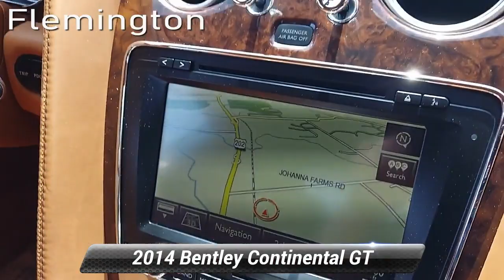Used 2014 Bentley Continental GT , Flemington, NJ BP7394R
CLEAN CARFAX/NO ACCIDENTS REPORTED, Veneer Door and Rear Quarter Inserts, Saddle w/Leather Bucket Seats, 21"x 9.5"7-Spoke Elegant Painted Alloy Wheels, Additional Contrast Stitching to Steering Wheel, Bright Chromed Lower Bumper Matrix, Contrast Stitching, Deep-Pile Carpet Mats w/Leather Trimming, Knurled Sports Gear Lever, Rear-View Camera, Seat Ventilation & Massage Function to Front Seats, Storage Case to Center Console, Wood & Hide 3-Spoke Steering Wheel. 2014 Bentley Continental GT AWD ZF 8-Speed Automatic 6.0L W12 Twin Turbocharged Dark Sapphire MetallicRecent Arrival!The Flemington Car & Truck Country dealership family is New Jersey's best resource for new and used cars. We offer 16 brands and over 6,000 vehicles at all of our different dealerships, and are all about our customers and building lasting relationship with every one we do business with. We are proud to have been given the title of New Jersey's Dealer of the Year by Dealer Rater for the past 2 years. We started from humble beginnings back in 1976 when owner Steve Kalafer purchased Ditschman Ford Lincoln Mercury in Frenchtown, NJ and three years later moved the dealership to Flemington, NJ. This became the foundation for the Flemington family of dealerships. Our commitment to customer satisfaction and quality products has been rewarded with many national and local awards like, Time Magazine Quality Dealer Award National Finalist, New Jersey Automotive Dealer of the Year, People Magazine Award for Outstanding Service and the Automotive New/Good Housekeeping Automotive Dealership Service Excellence Award.

[RLVID:5019:cdeae61338b6bae7:eba3187476cd53cf:1]